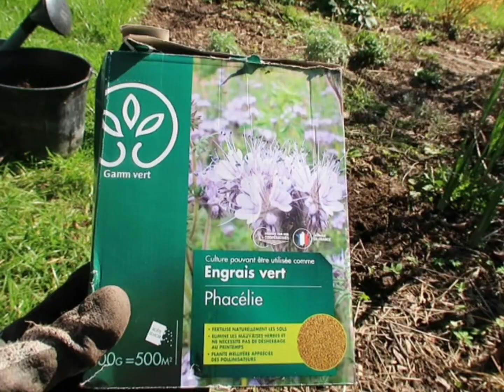AVRIL AU JARDIN !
C'est le moment du grand nettoyage, on ratisse, on nettoie, on dépote, rempote, bref on prépare l'été !